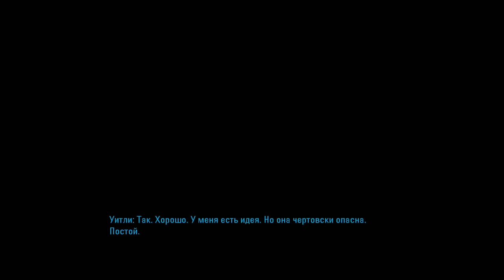Portal 2 ► СЕРИЯ СЮРПРИЗОВ ► №3